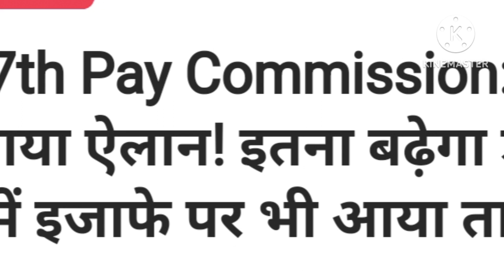केंद्रीय कर्मचारी और और भूतपूर्व सैनिकों के लिए खुशखबरी,हो गया है फाइनल जुलाई 2023 का महंगाई भत्ता।